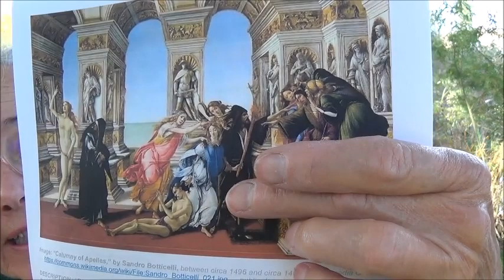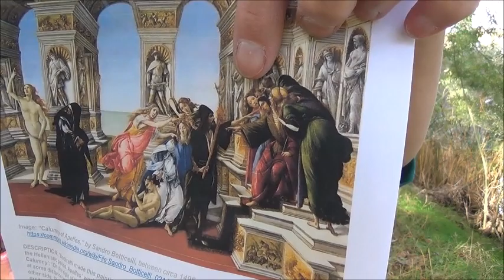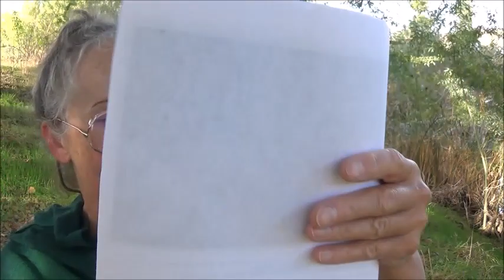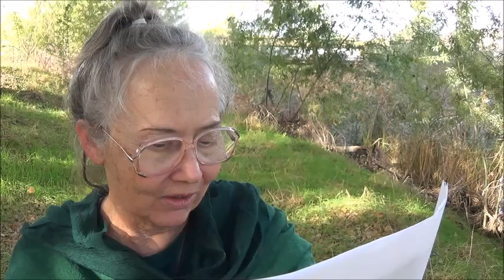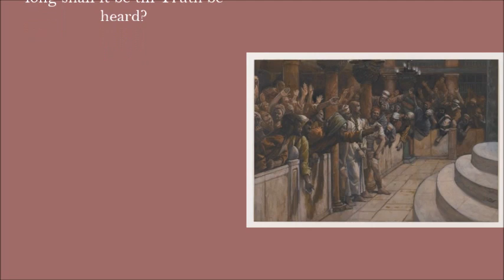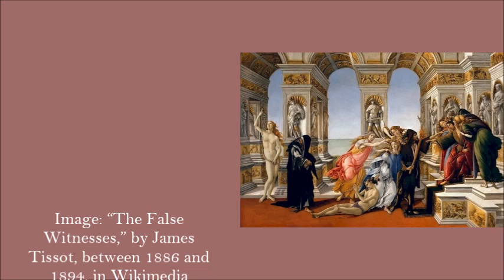Satan's Powers: 4.8 Accuser of the Brethren . by Alice B. Clagett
Full Title: "Satan's Powers and What to Do about Them: 4.8 Accuser of the Brethren " . by Alice B. Clagett